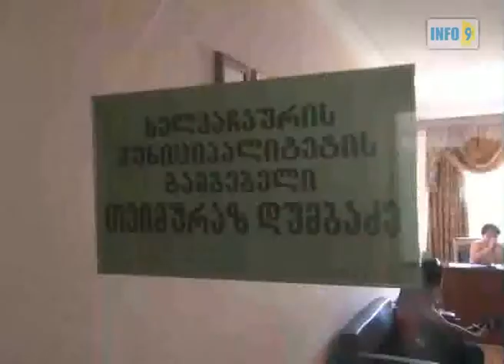არც წყალი გვაქვს და არც გაზი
„მოსახლეობამდე წყლის მიყვანა პროექტით არ იყო გათვალისწინებული"-ხელვაჩაურის გამგებელი.